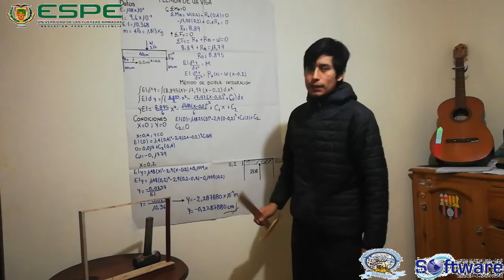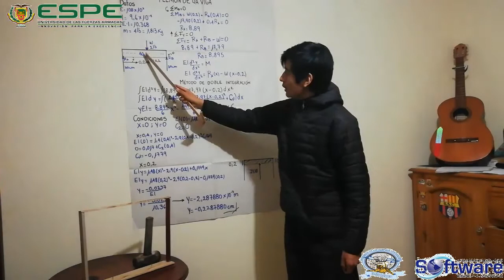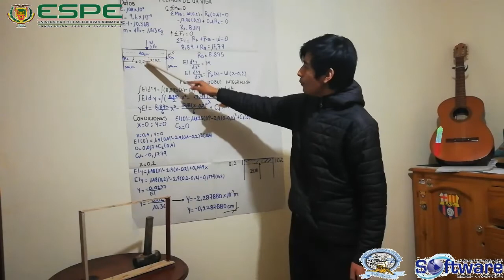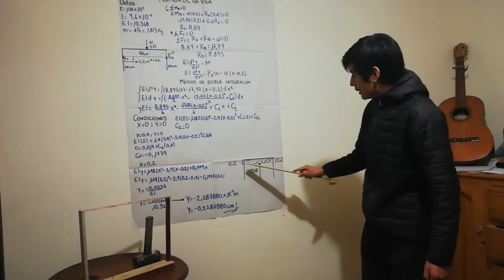APLICACIONES DE LAS ECUACIONES DIFERENCIALES DE ORDEN SUPERIOR | FLEXIÓN DE UNA VIGA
Flexión de vigas, aplicación de Ecuaciones Diferenciales de Orden Superior